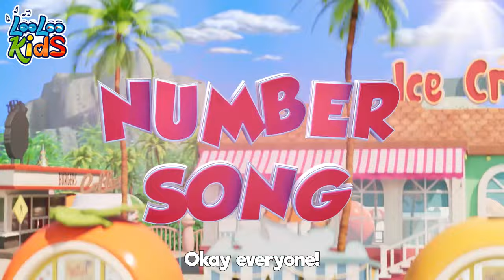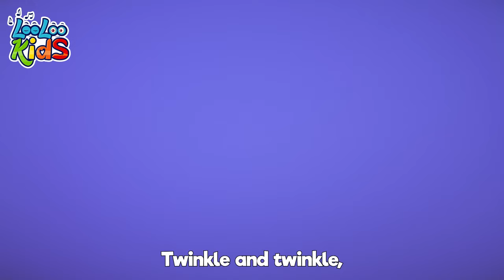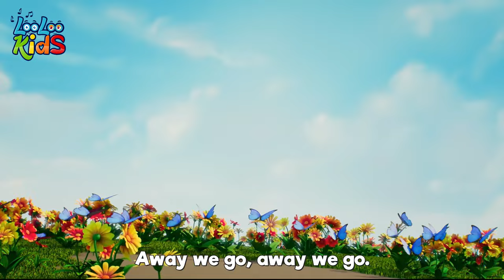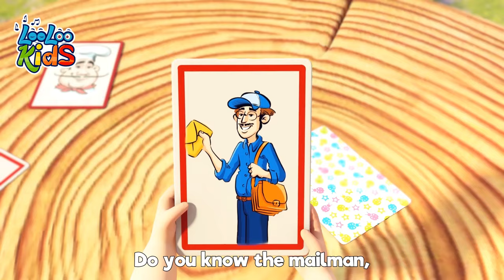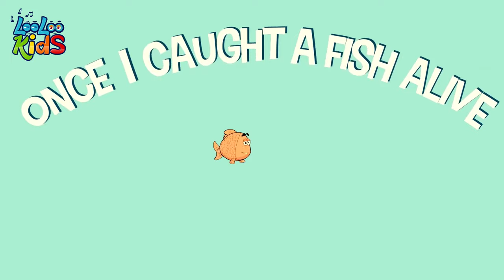Number Song and Baby Shark - Kids Songs and Nursery Rhymes LooLoo Kids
Dive into a world of numbers and underwater adventures with 'Number Song and Baby Shark - Kids Songs and Nursery Rhymes' from LooLoo Kids. This vibrant video combines the educational joy of the 'Number Song,' helping kids to count and recognize numbers in a fun and engaging way, with the catchy and globally beloved tune of 'Baby Shark,' taking children on a delightful journey through the ocean with the Baby Shark family. Featuring colorful animations and toe-tapping melodies, this compilation is designed to encourage learning through music, making it perfect for teaching early math concepts while entertaining with a tale of adventure and family. It's an ideal mix of fun and education that will have children singing, dancing, and learning in no time.